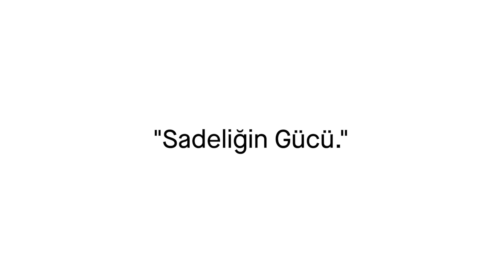"Toplantı Deneyiminizde Yeni Bir Dönem: Neat Bar 2"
"Yeni nesil Neat Bar'ımız, Zoom veya Microsoft Teams toplantılarınıza hem basit hem de güçlü ses ve video kalitesi getiriyor. Küçük ve orta ölçekli toplantı alanları için idealdir ve her türlü iç mekan tarzıyla uyum içinde çalışır. Ayrıca, toplantılarınızı kontrol etmek için dinamik dokunmatik ekranlı Neat Pad ile birlikte gelir."

"A New Era in Your Meeting Experience: Neat Bar 2"
"Our next-generation Neat Bar brings beautifully simple yet powerful audio and video quality to your Zoom or Microsoft Teams meetings. It is ideal for small to medium-sized meeting spaces and seamlessly blends with any interior style. Additionally, it comes with the dynamic touch-screen Neat Pad to control your meetings."